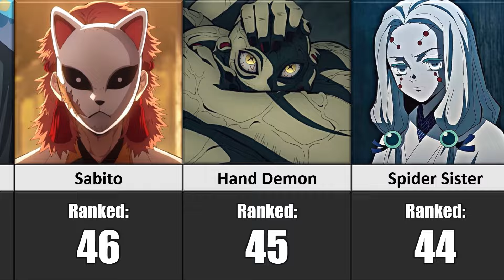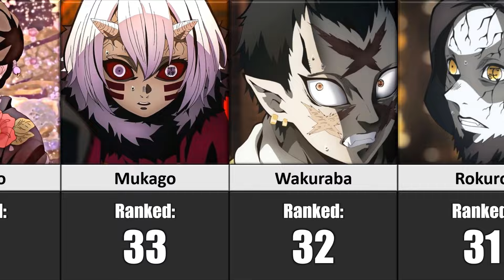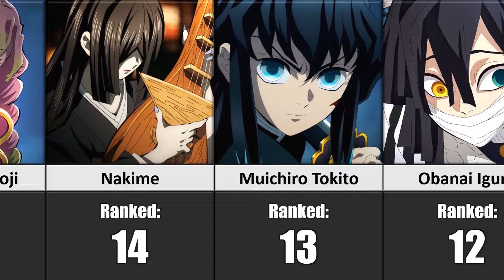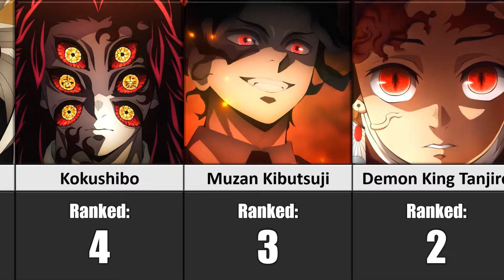Strongest Demon Slayer Characters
These are the Strongest demon slayer characters in the anime series Demon Slayer aka Kimetsu no yaiba and Demon Slayer Hashira Training Arc.

In this video, I will show you the demon slayer characters who are the Strongest from the anime series Demon Slayer aka Kimetsu no Yaiba. The hashiras in this video are Tengen Uzui, Mitsuri Kanroji, Obanai Iguro, Kyojuro Rengoku, Gyomei Himejima, Sanemi Shinazugawa, Shinobu Kochou, Muichiro Tokito, Giyu Tomioka, and of course Tanjiro Kamado!